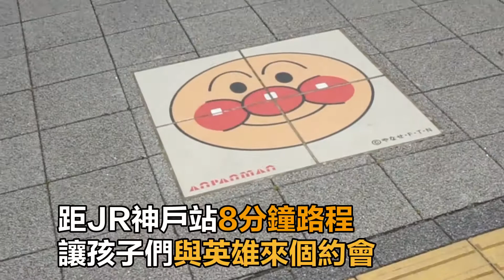【日本神戶麵包超人博物館】超神奇！這家博物館好看好玩，竟然還好「吃」！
帶著英雄夢，闖進麵包超人愛與正義的世界吧！不但能和卡通形象拍照、看劇、製作超人面具，還可以嘗一下麵包超人的真正味道！

香港｜開啟香港文化之旅，探秘奇幻舊時光

三重｜化身小勇者，來一場海上冒險競技之旅吧！